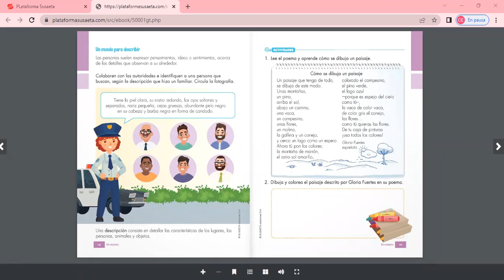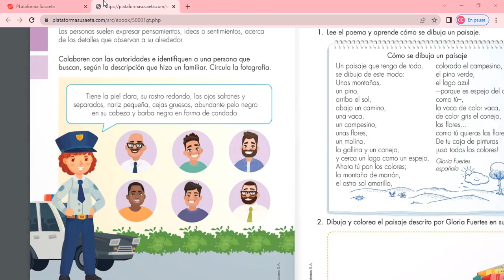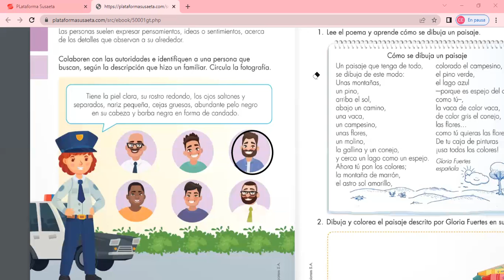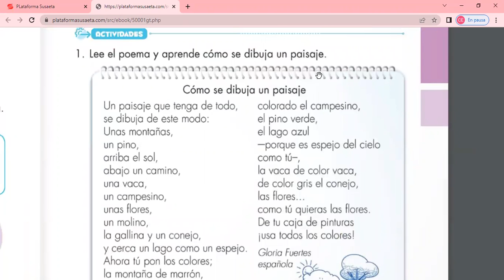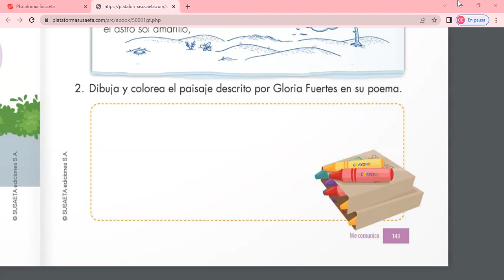Primero, lenguaje ¨la descripción, p 142